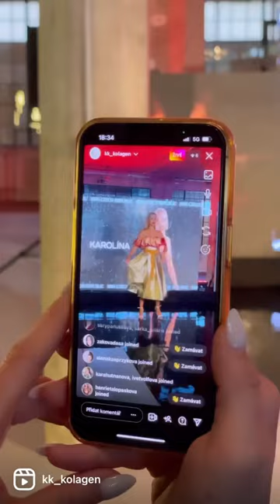Tisková konference MISS CZECH REPUBLIC aneb, když se spojí krása s krásou🫶🏻kolagen#